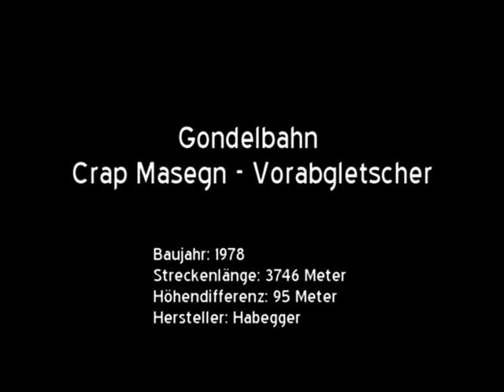6-EUB Gondelbahn Crap Masegn - Fuorcla - Vorabgletscher (CH)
Seit 1978 vollendet eine 6er-Gondelbahn aus dem Hause Habegger als drittes Teilstück die Seilbahnkette von Laax zum Vorabgletscher. Zuvor hatten 1968 bzw. 1974 bereits die beiden Pendelbahnen von Laax über den Crap Sogn Gion zum Crap Masegn den Betrieb auf. Der Bau des letzten Abschnittes hatte sich mitunter aufgrund mehrerer Einsprachen um mehrere Jahre verzögert.

Die mit einer Mittelstation ausgestattete Gondelbahn führt in eisiges, hochalpines Niemandsland und ist derzeit ausschliesslich im Winter in Betrieb. Am unteren Ende ihres v-förmigen Streckenprofils befindet sich die Mittelstation Fuorcla, welche den Skifahrern sowohl eine Rückfahrt Richtung Crap Masegn, als auch zur Bergstation am Vorabgletscher ermöglicht. Obwohl die Gondeln vom Seil gelöst werden, verläuft dieses durchgehend, ein getrennter Betrieb beider Sektionen ist daher nicht möglich.

Baujahr: 1978
Streckenlänge: 3746 Meter
Höhendifferenz: 95 Meter (450 Meter Zwischenstation - Bergstation)
Hersteller: Habegger
Maximale Neigung: 82,9 %
Fahrgeschwindigkeit: 4 m/s
Fahrzeit: 19 Minuten
Anzahl Stützen: 24
Anzahl Fahrbetriebsmittel: 157
Antriebsstation: Bergstation
Antriebsleistung: 596 kW